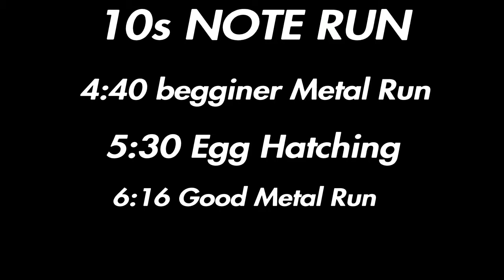Ark Survival Evovled MG15x EP:1